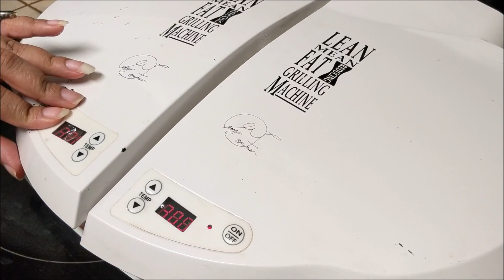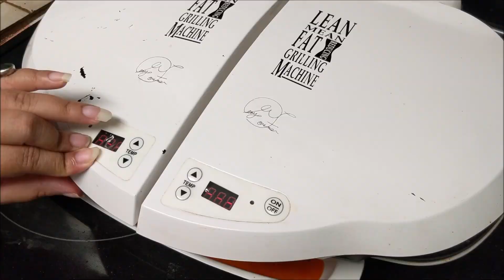Grilled Chicken Thighs with Bbq sauce | Indoor Cooking on a George Foreman Grill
Grilled chicken thigs with barbeque sauce. Made on a George Foreman Lean mean grilling machine.

This is a perfect indoor grilling recipe with an awesome bbq sauce that you will love. i used a Korean spicy barbecue sauce, but you are free to use a bbq sauce of your choice.